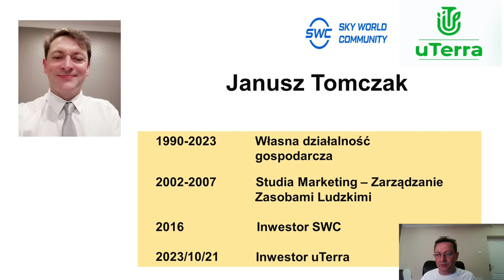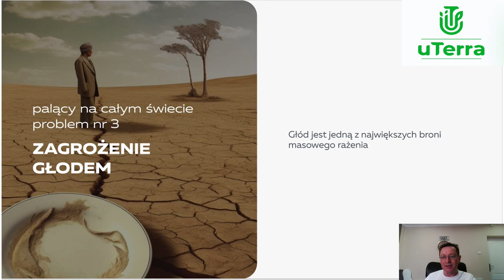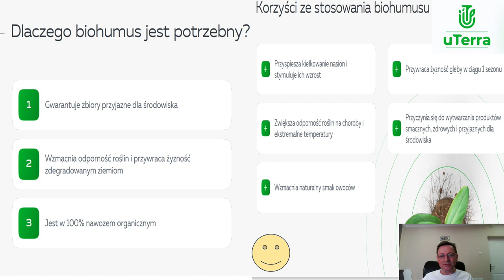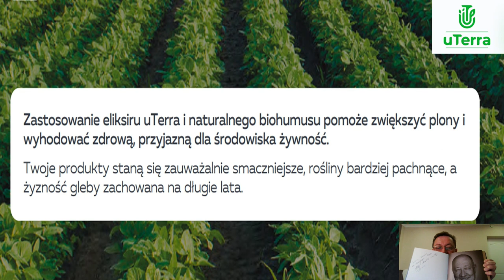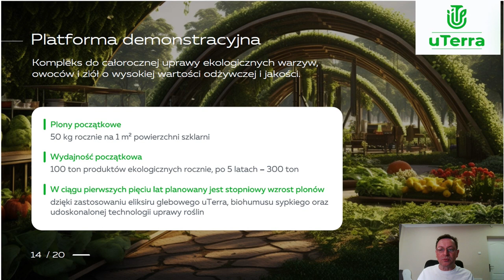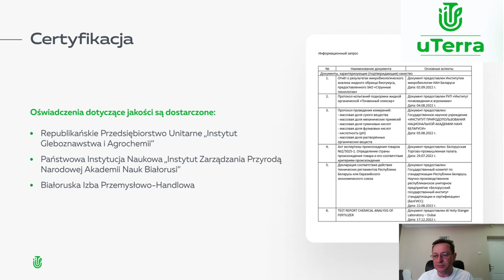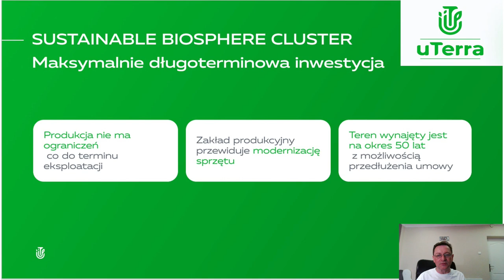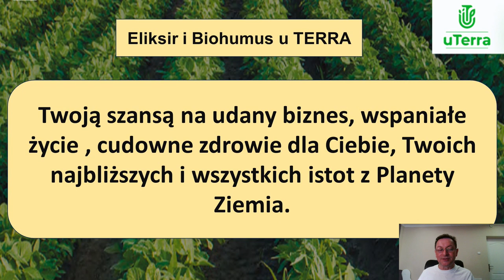16.05.2024, 20:00 МСК (7:00 PM Poland) Janusz Tomczak, "uTerra"